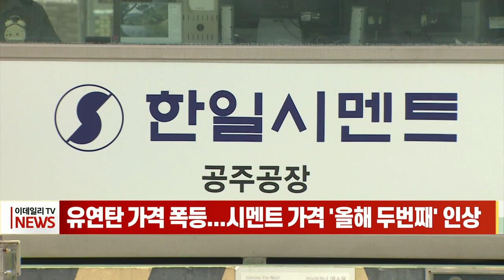유연탄 가격 폭등... 시멘트 가격 '올해 두번째' 인상 (20220803)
유연탄 가격 폭등... 시멘트 가격 '올해 두 번째' 인상